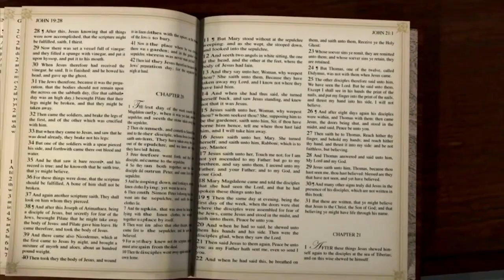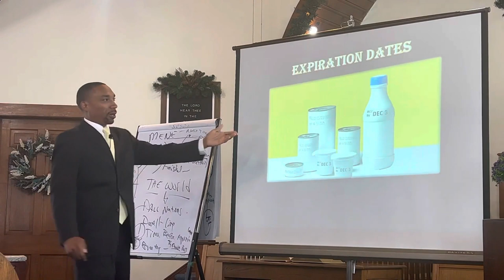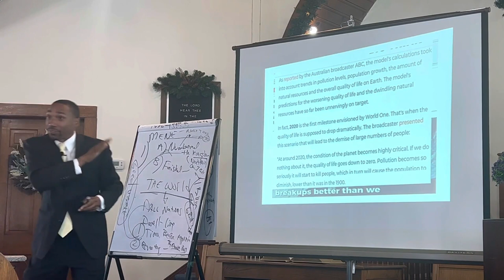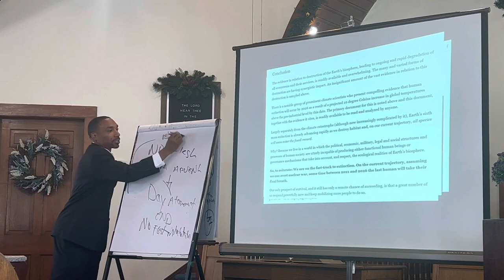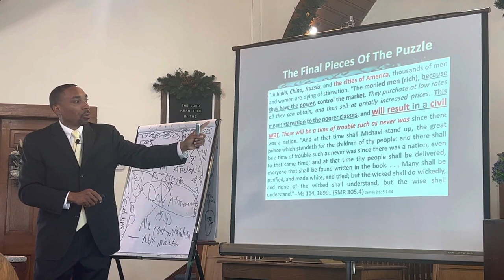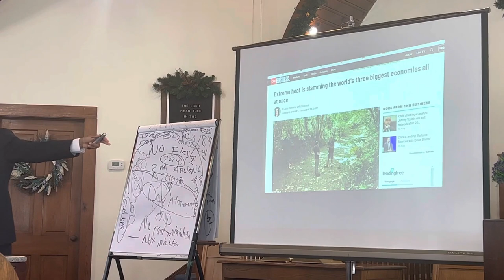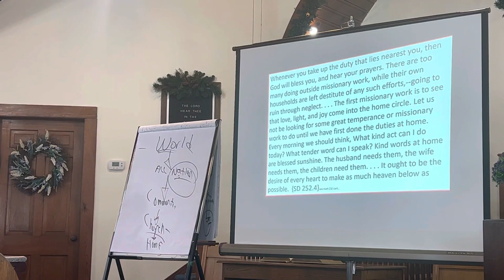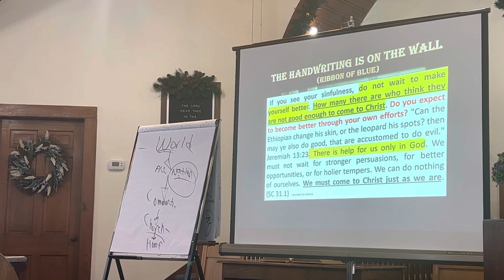||| Pastor Jeremiah Davis 2022.||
BIBLE TRAINING INSTITUTE Class  - THE BLUE RIBBON.
And after these things I saw another angel come down from heaven, having great power; and the earth was lightened with his glory. Revelation 18:1
As we see the fulfillment of prophecy, our faith in the final triumph of Christ’s kingdom should strengthen; and we should go forth with renewed courage to do our appointed work.—Gospel Workers, 26, 27. ChS 111.2.
and YouTube channel for more...